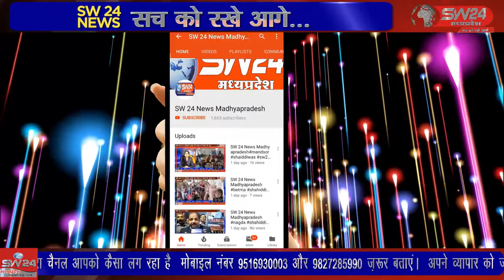SW 24 News Madhyapradesh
आगामी त्योहारों और कानून व्यवस्था की ड्यूटियों को दृष्टिगत रखते हुए पुलिस अधीक्षक झाबुआ आशुतोष गुप्ता के निर्देशन पर मॉक ड्रिल, बलवा परेड का आयोजन पुलिस लाईन झाबुआ में स्थित परेड ग्राउण्ड में किया गया। झाबुआ से अल्बर्ट मण्डोरिया की रिपोर्ट